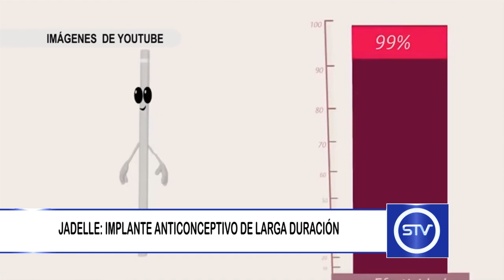JADELLE: IMPLANTE ANTICONCEPTIVO DE LARGA DURACIÓN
El Jadelle es un método anticonceptivo para uso a largo plazo, que puede ser extraído en cualquier momento, seguro y cómodo de usar.